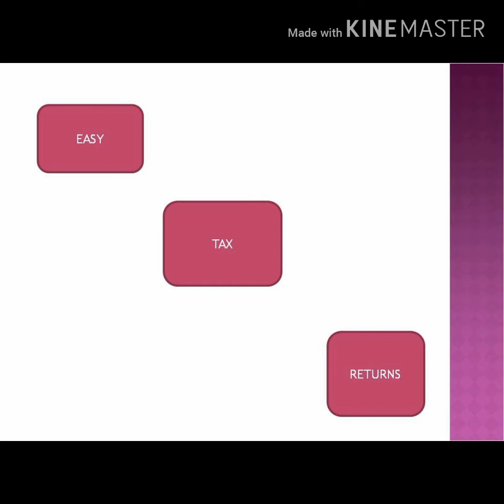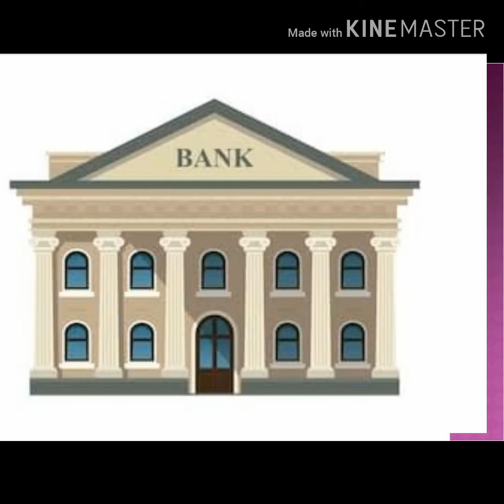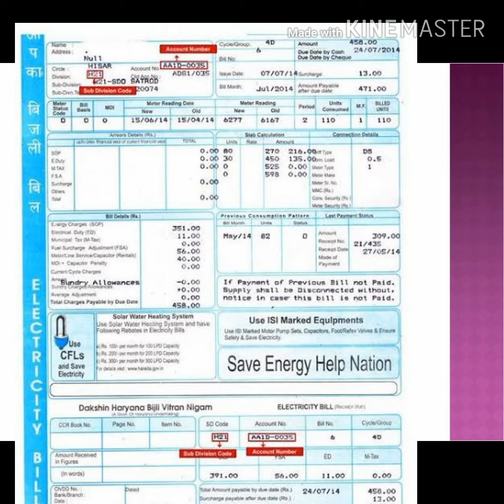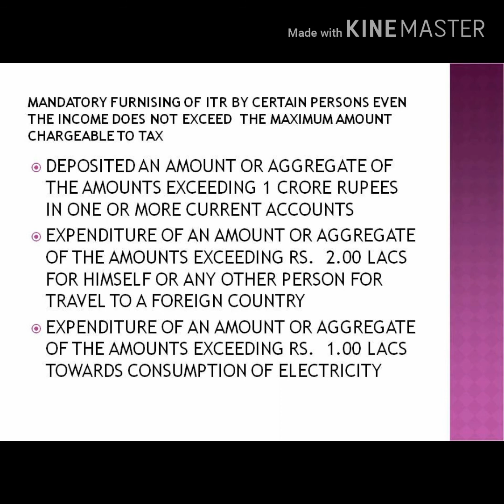Amendment in Sec. 139 by Budget 2019